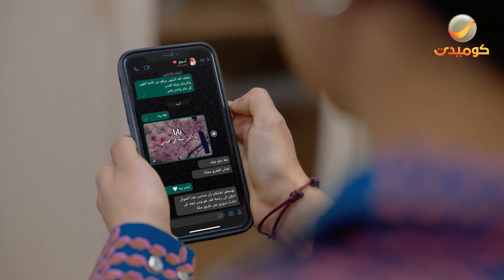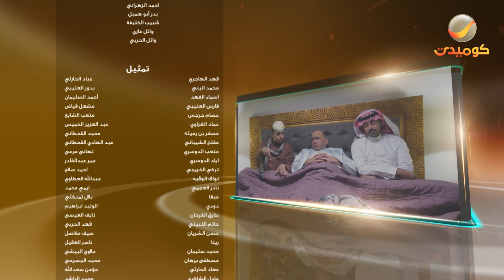حلقات عشوائية من مسلسل شباب البومب | الحلقة الدرامية والمؤثرة من الموسم 11 بعنوان " جناح الذل "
إخراج : أشرف العبادي

في قالب درامي اجتماعي كوميدي، وفي موسمه الحادي عشر، تستمر مغامرات وحكايات عامر وأصدقائه (تركي وشكش وكفتة) ويلقي هذا الموسم الضوء على عدة موضوعات منها مونديال قطر لكرة القدم 2022 ومستحضرات التجميل وغيرها.